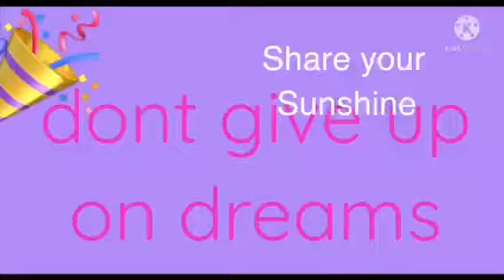Perfect for Me TROLLS Music Video Royale High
heyyyyyyyyyyy y'all! Join the banana squad on roblox, my user is: bananaunicorn1673. Thanks for all of the support!